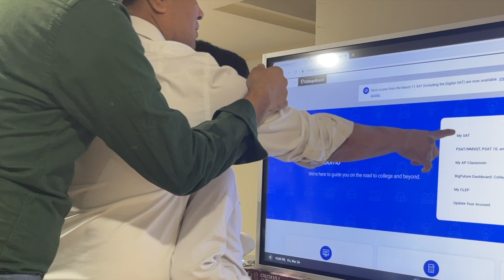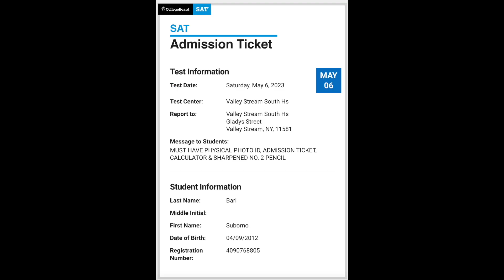Soborno became the 2nd child in human history who received 780/800 in SAT Math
After Wei Ho, Soborno became the 2nd child in human history who received 780/800 in SAT Math at 10 YO